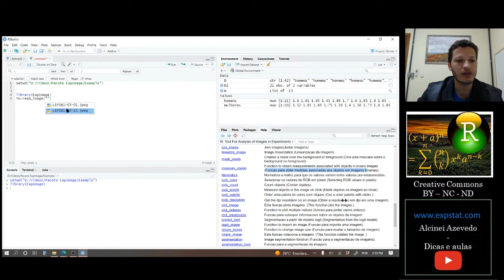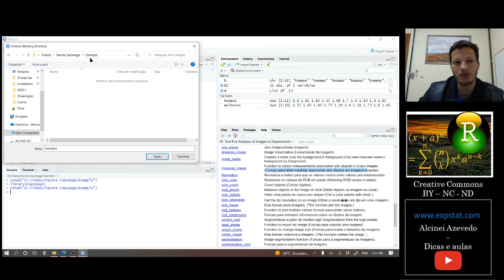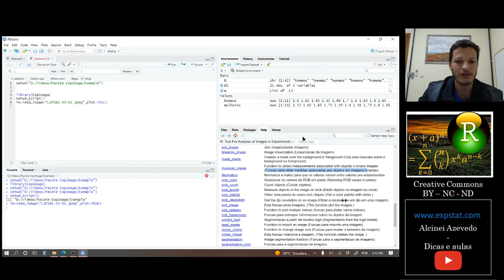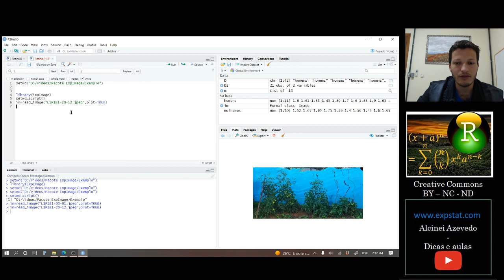[Package ExpImage] 1. Indicar pasta de trabalho: setwd_script()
Nesta aula ensino com indicar o diretório com as imagens a serem abertas.